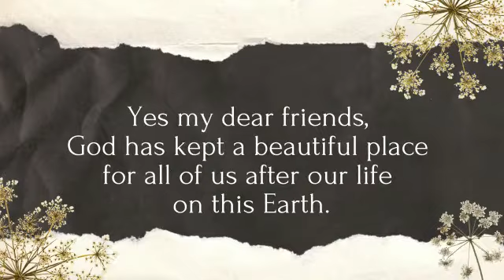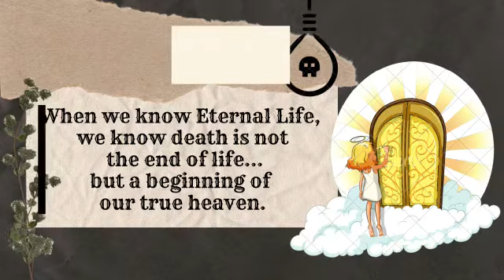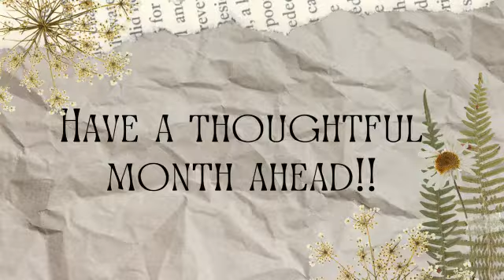Life is beautiful | Wonderful life ahead | Motivational status